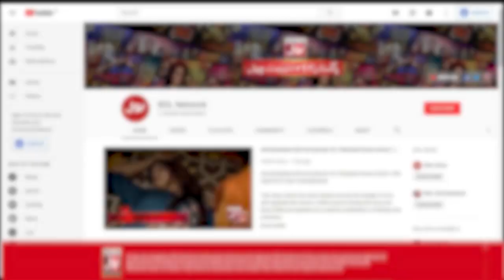Stop The Ball | Game Show Pakistani | Sahir Lodhi Show | TikTok